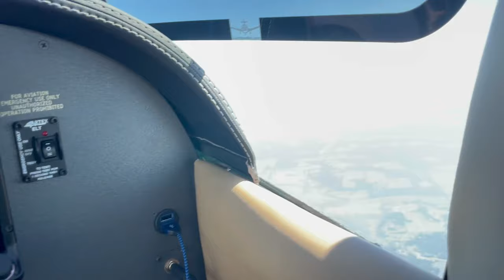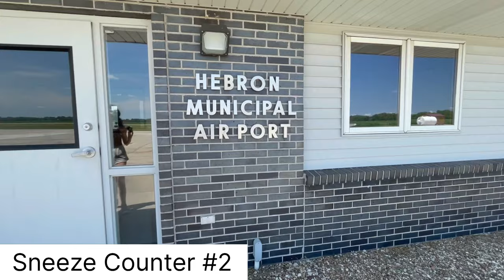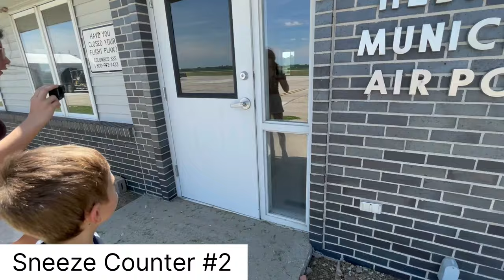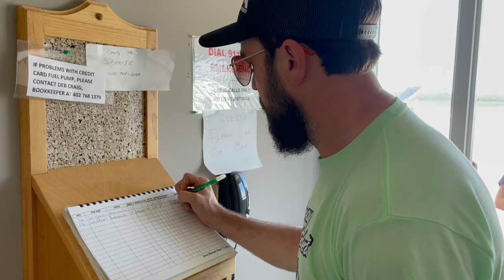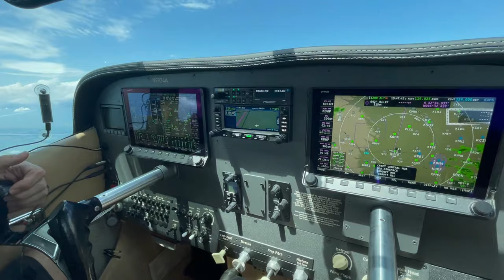Family of 5 cross-country flight in our Cessna 182, tire fell off on landing in Minnesota!